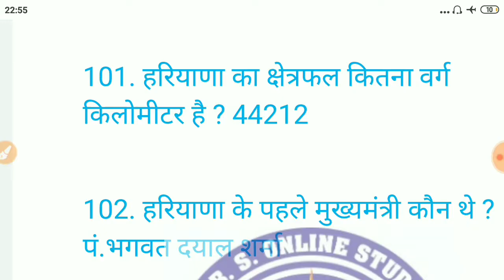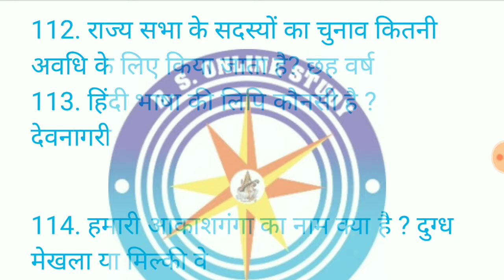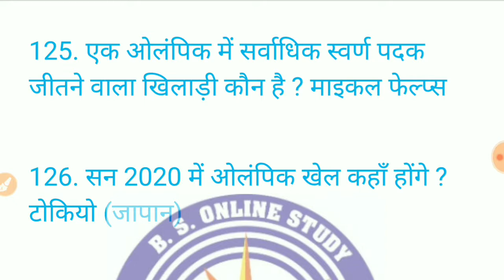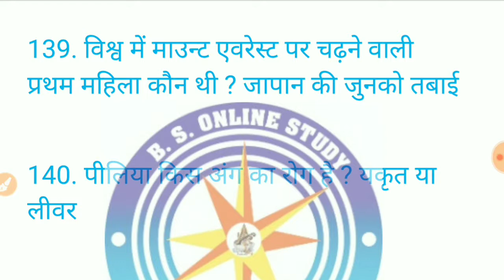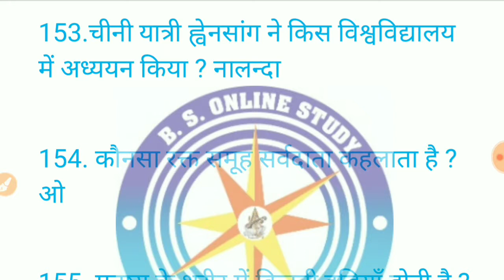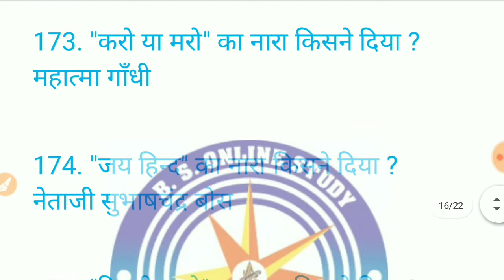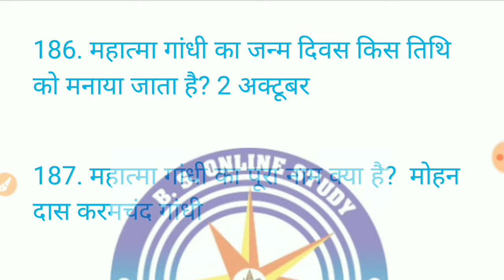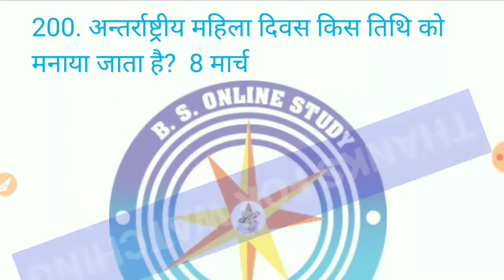1000 GK GS प्रश्न | LUCENT GK का निचोड़ | RRB NTPC | UPSSSC | RAILWAY | SSC | MOST IMPORTANT GK GS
#1000 lucent one liner gk gs प्रश्न,#2000 प्रश्न lucent gk से,lucent gk 1000 question,lucent gk का निचोड़,lucent gk का निचोड़,best 1000 gk questions,rajasthan gk 1000 questions,lucent gk 2000 important questions,लुसेंट gk से 2000 महत्वपूर्ण प्रश्न,rrb ntpc 2019,best 500 gk questions#group d#Upsssc# Railway#Ssc